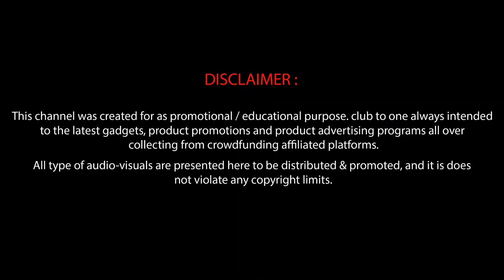Otis Desk Organizer | Helpful for several use | Keep this your office / Home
This is a unique way to organize your desk. Customizable layouts, faster access, and eliminate desktop clutter.

# click to contribute the project :